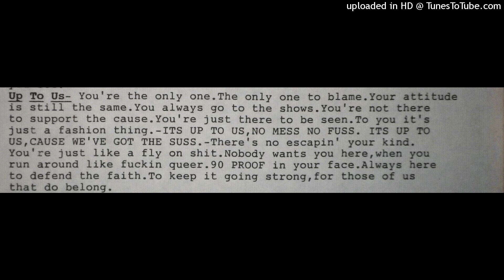90 Proof - It's Up To Us